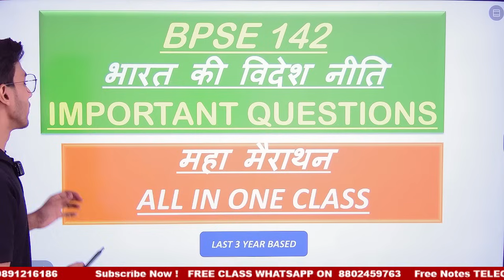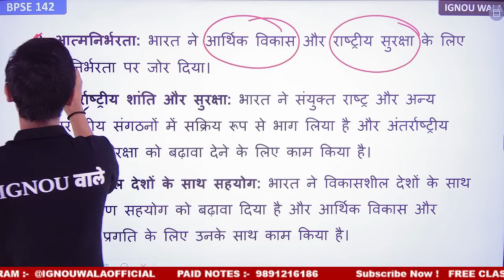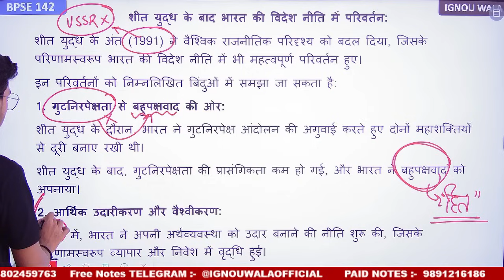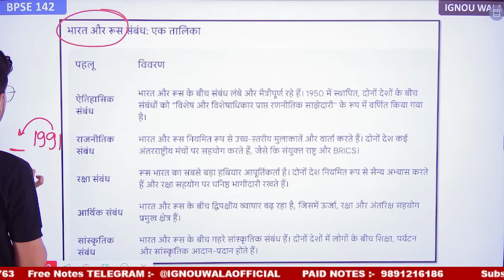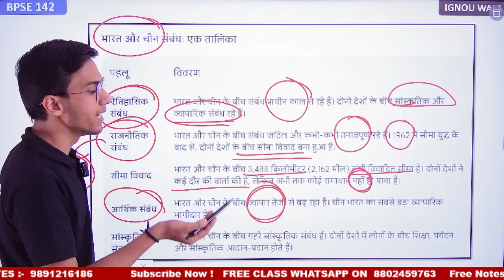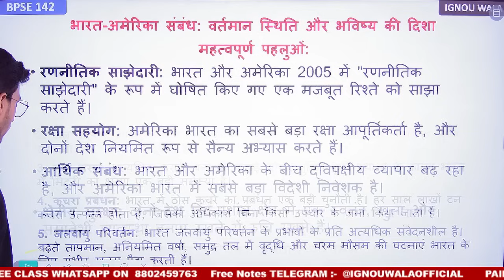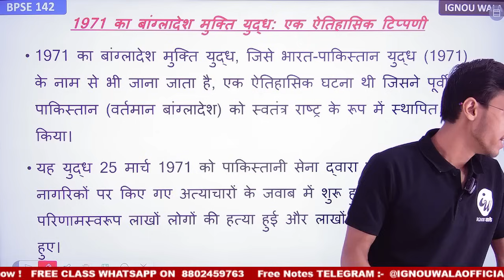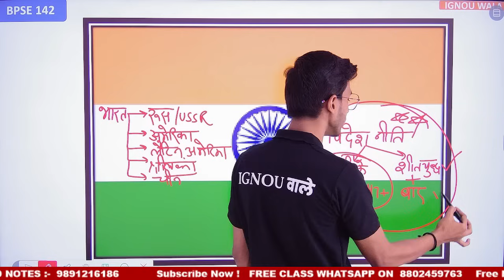BPSE 142 | important question | INDIAN FOREIGN POLICY | IGNOU DU EXAM